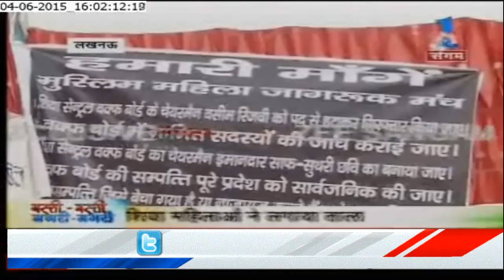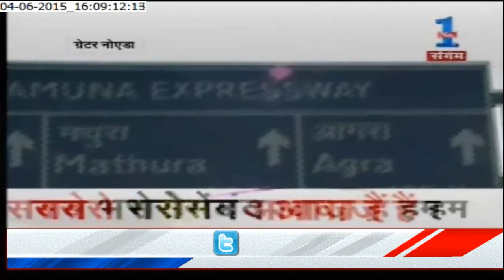Asif Ibrahim appointed as PM’s Special Envoy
Former IB chief  Syed Asif Ibrahim appointed as PM’s Special Envoy on Countering Terrorism and Extremism.Detail on Zee Sangam.